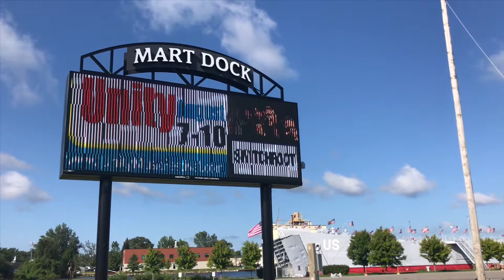Visit Muskegon Weekend Report: August 8, 2019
There are not a lot of summer weekends left! Make the most of them!
There's plenty of opportunity for fun, friends and music in Muskegon this weekend. We have Kevin Newton from Unity Christian Music Festival to fill you in on them.

Need some dates? Times? Addresses? We have all the details on our calendar of events